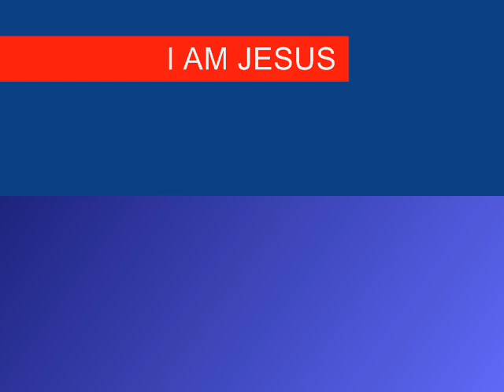7TH SEAL PART 61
Christian Arabic Qur'an:

"FOLLOW ME"  CHRISTIANS BIBLE CATHOLIC CHURCH PROTESTANT YAHWEH JESUS CHRIST MUSLIMS ALLAH MOSQUE KORAN QUR'AN SAUDI ARABIA MOHAMMED ISLAM JEWS TORAH GOD ABBA JERUSALEM SYNAGOGUE SABBATH JUDAISM Margahovit Margara Marmarashen Marmarik Marmashen Martiros Marts Martuni Masis (village) Mastara Mayakovski Mayisyan Medovka Meghradzor Meghrashat Meghrashen Meghvahovit Melikgyugh Merdzavan Mets Ayrum Mets Mantash Mets Masrik Mets Parni Mets Sariar Mets Sepasar Metsamor 7TH SEAL PART 60 61 62 seventh